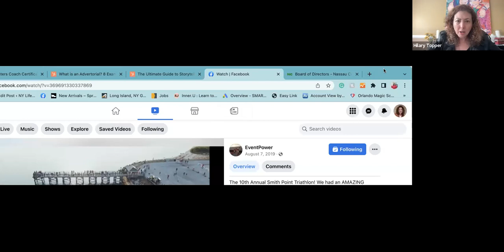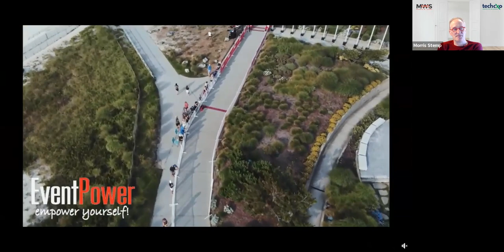EventPower LI what is it and why do you need to know?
EventPower Long Island is one of the best race companies on Long Island. They have a variety of races ranging from sprint triathlons to half Ironman events. They also have a ton of road-running races. Check out what the race director has to say.